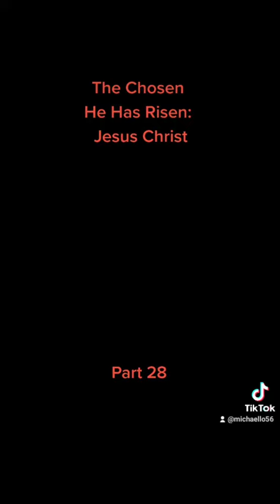The Chosen -He Has Risen -Jesus Christ